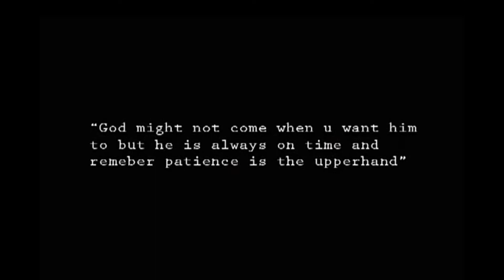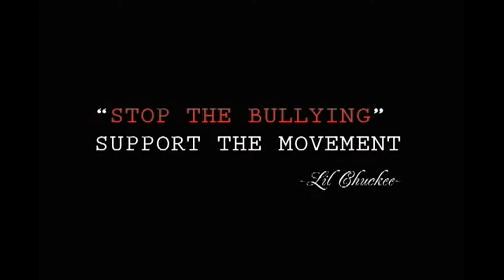Lil Chuckee - We Goin Make It Official Video (HD) 2011